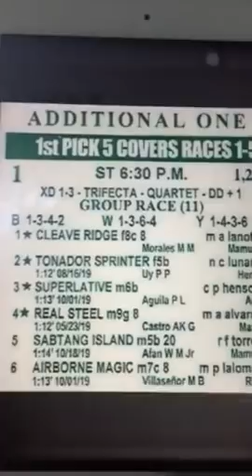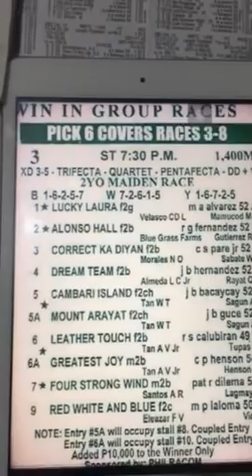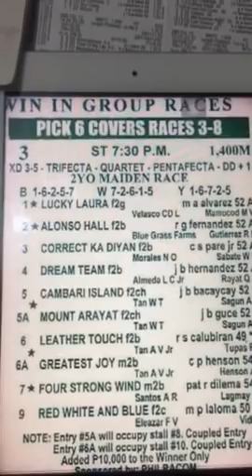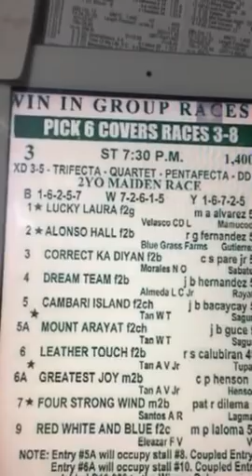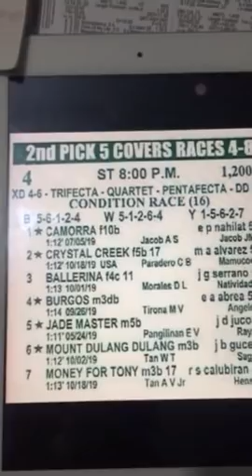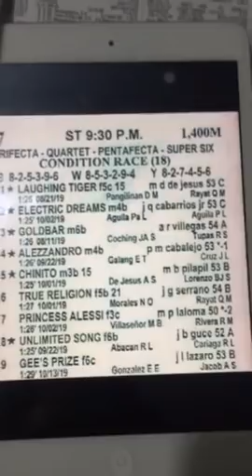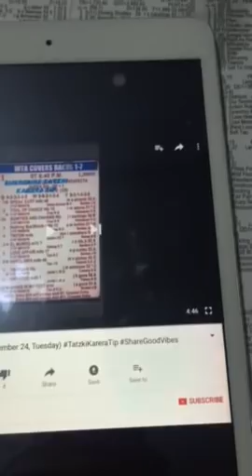Tatzki Karera Tip and Analysis (October 23, Wednesday)